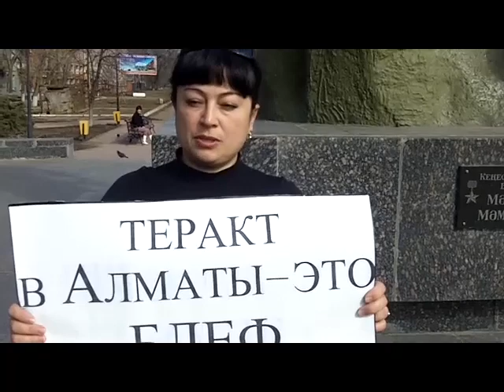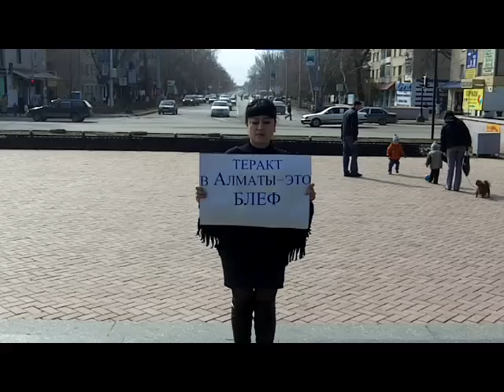«Теракт в Алматы это блеф»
С таким  текстом  на плакате вышла  лидер местных алговцев Абенова Анаргул  на одну из центральных площадей Уральска в минувшую пятницу.  Свой  протест Анаргул  объяснила желанием, развенчать ложь властей о мнимости подготовки  терактов  в Алматы., она призвала граждан не верить блефу.